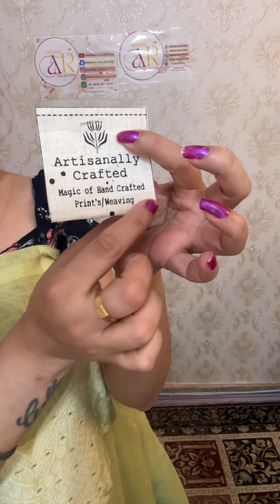Cotton and embroiderd suits collection🌼video 398🌼9919839919 booking no